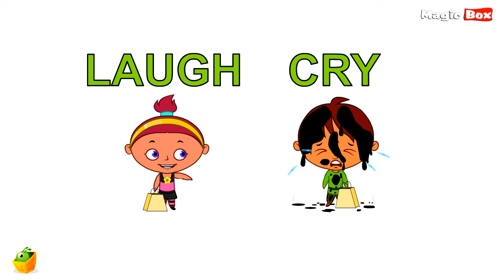LEARN OPPOSITES PART 3 - 100 Opposite Words For Childrens - Animated Educational Video For Kids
Early Learning Animation Series For Kids

100 Opposite Words For Childrens

"LEARN OPPOSITES PART 3"

We believe that it is important for a child to understand that not everything is the same. They need to know that not everything is fast, cold or big but there is also slow, hot and little too. The 100 opposites chosen are appropriate for children as they are able to understand easily
what is being taught to them. This video will help your child to lay a strong foundation on his skill to identify opposites.

We hope you'll enjoy these videos and Let us know how it goes!